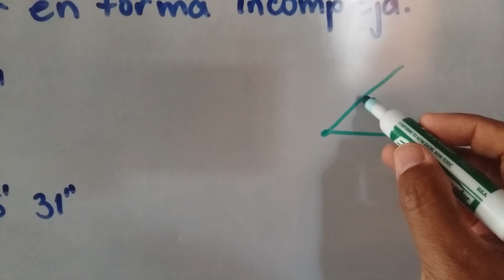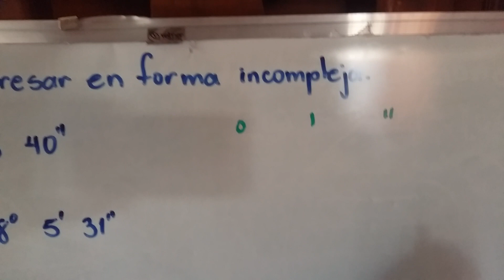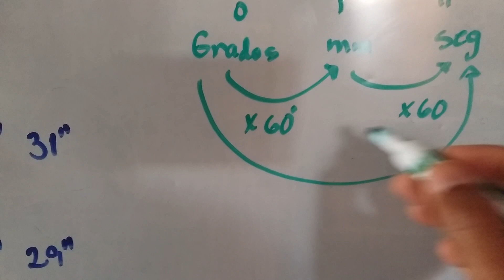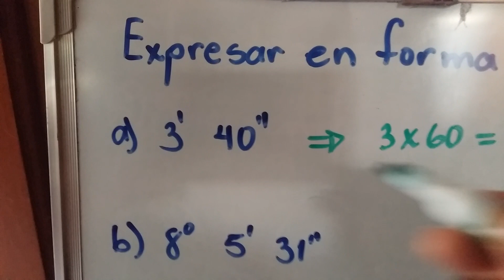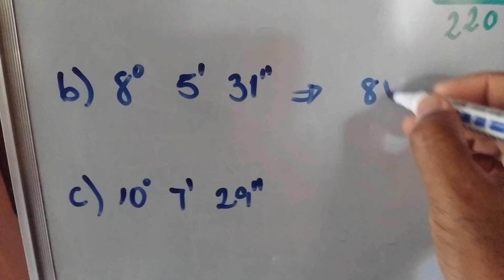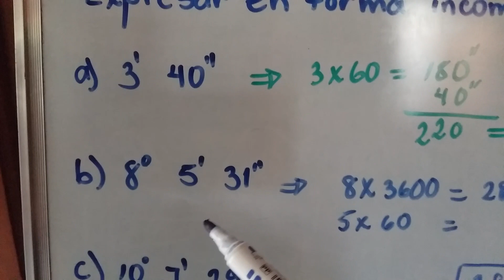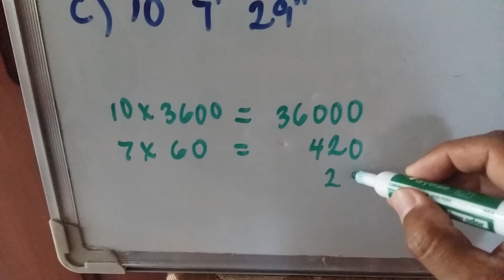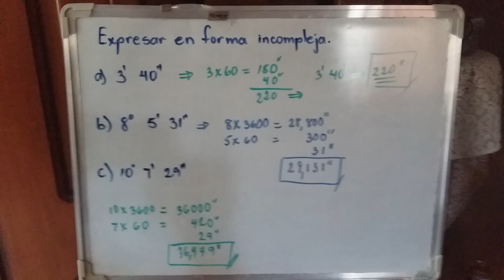Expresar o convertir a la forma incompleja. Grados, minutos y segundos.